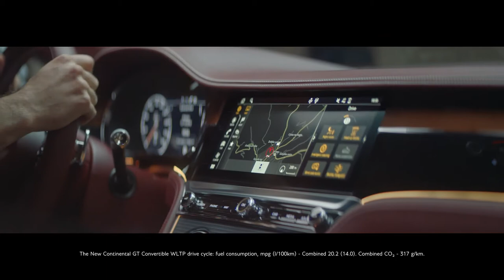Bentley Continental GT Cabriolet